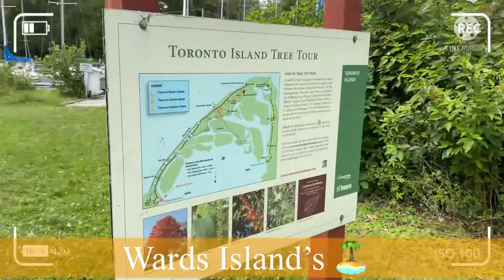Toronto Island (part 2)